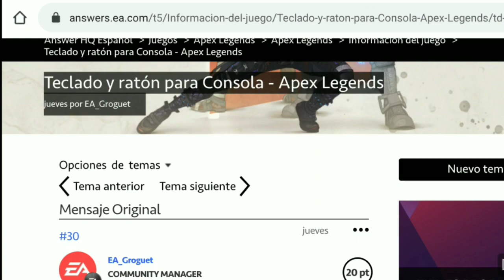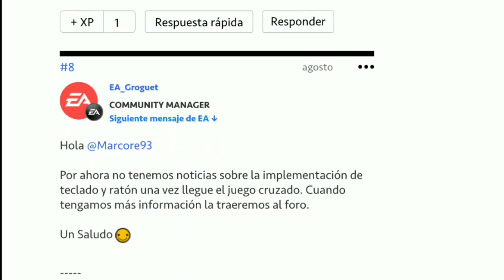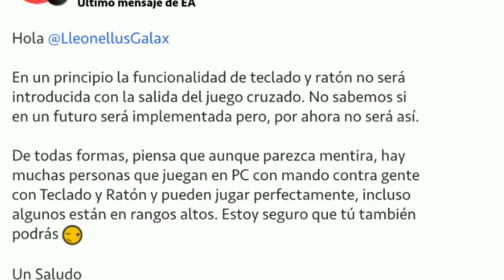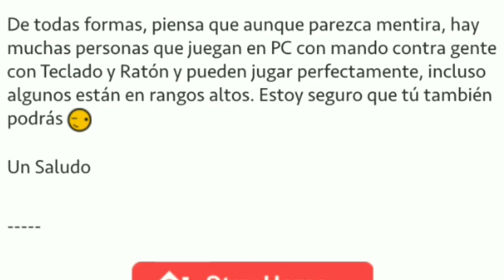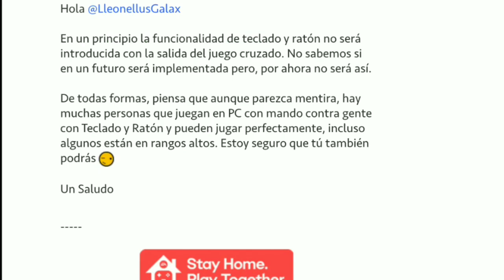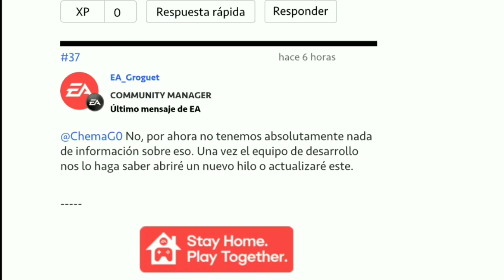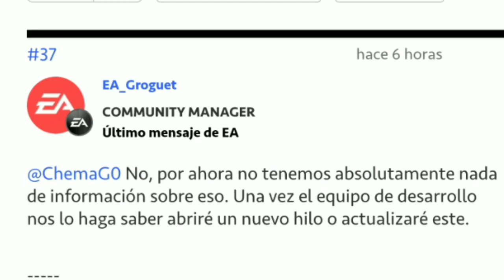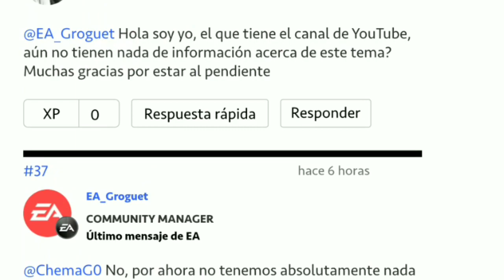EA tiene *MUCHA RAZON* ¿Por que los de CONSOLA no podemos JUGAR con TECLADO Y RATON? (INJUSTO)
hola chicos hoy les traigo nuevo video acerca del teclado y raton en apex, estamos de nuevo en la página de preguntas a EA y EA tiene razón si hay JUGADORES de MANDO en PC porque no jugar con TECLADO y RATON en CONSOLA?
🔴RECUERDA que si te SUSCRIBES la TULA 🍆 te crecera 4cm MAS 😱 solo dale click aqui y suscribete 100% garantizado (solo tiene efecto retardante no te preocupes después puedes perforar órganos bro)👌😉🔥
También NO se te OLVIDE seguirme en TWITCH 🙌hago stream los VIERNES y SABADOS a partir de las 10 de la NOCHE 🙌🙋‍♂️